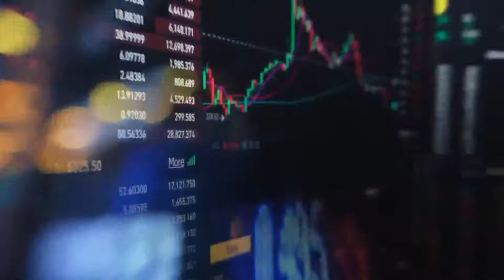The Weekly Market Recap - CPI, FedEx and CSE:RGC | Week Ending September 16, 2022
Join CSE's Anna Serin and co-host Bruce Campbell from StoneCastle Investment Management Inc. as they break down the week's biggest stories in the stock market!